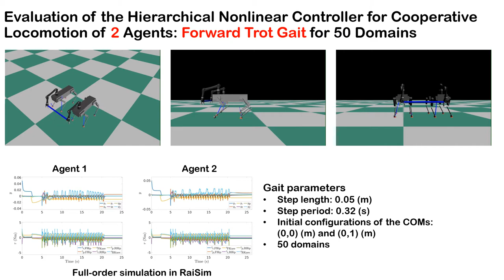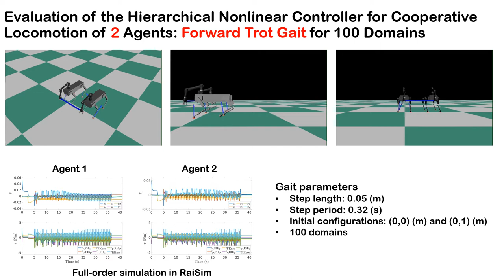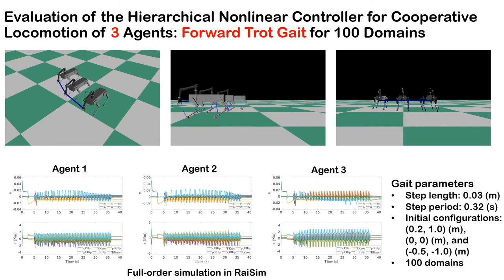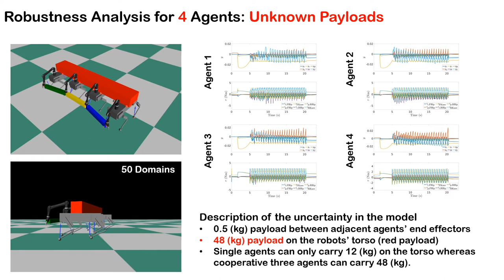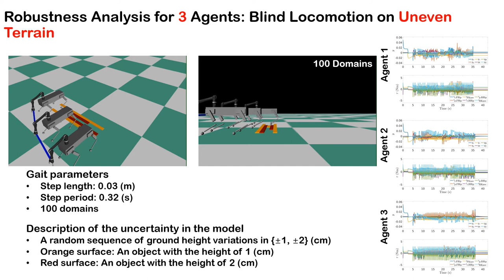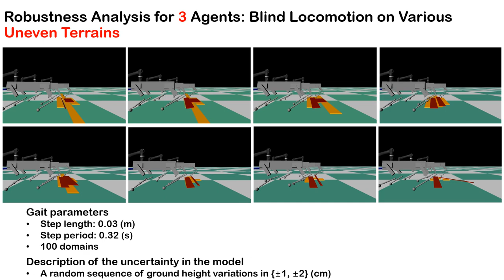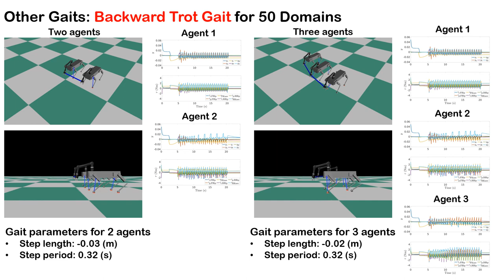Cooperative Locomotion via Supervisory Predictive Control and Distributed Controllers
This work presents a hierarchical nonlinear control algorithm for the real-time planning and control of cooperative locomotion of legged robots that collaboratively carry objects.